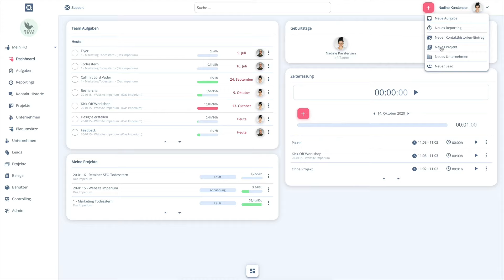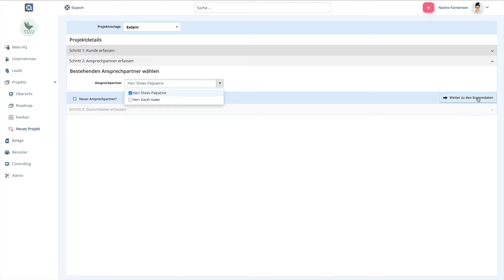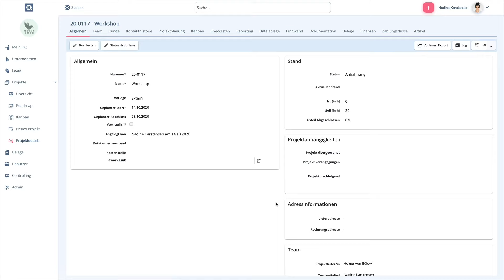Projekte anlegen | helloHQ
Projekte sind eines der essentiellsten Elemente in der Agentursoftware helloHQ und können auf unterschiedliche Arten angelegt werden.

In diesem Video zeigen wir euch das einfachste Vorgehen zum Anlegen eines neuen Projektes